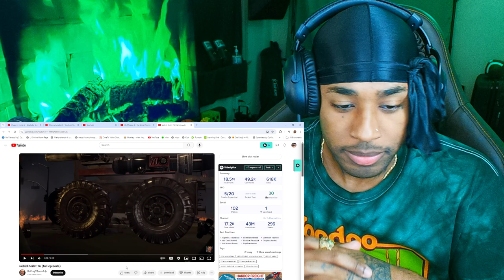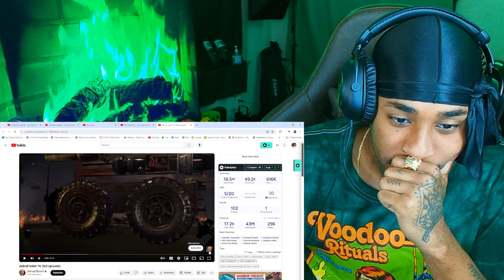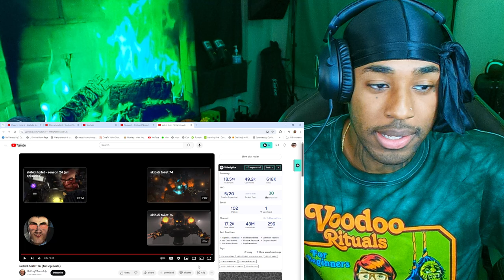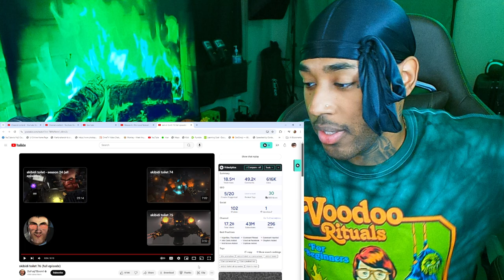MARILYNSHEROIN First Time Reacting to skibidi toilet 76 | I believe The Creator is a Serial Killer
follow all of these or i will disappear